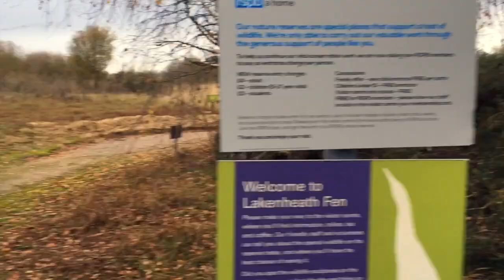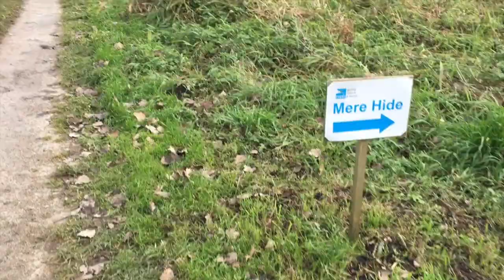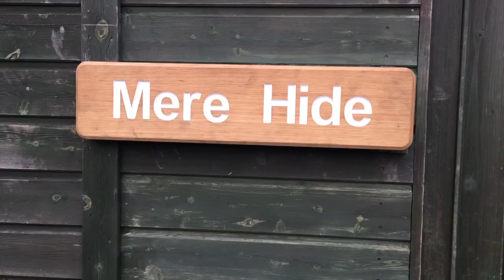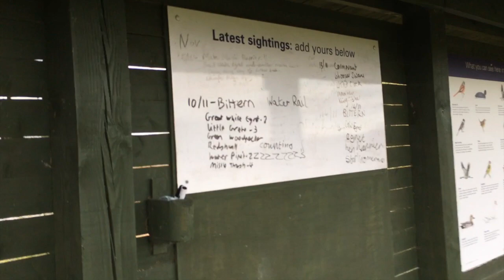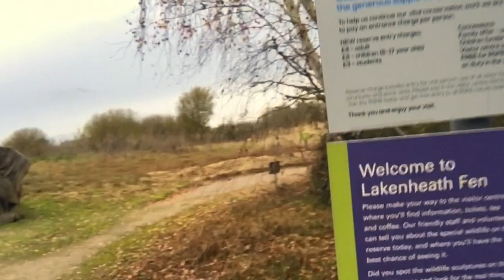Wildlife Photography UK- Lakenheath RSBP Nature Reserve Photographing, Marsh Harrier & Cranes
This was my first visit to Lakenheath RSPB reserve.   It was a brief visit to find my way around.   Lakenheath is well known for its Bitterns but there are many other species to photograph such as Bearded Tits, Marsh Harriers, Kestrels, Cranes, Kingfishers and others.   Otters have also been reported there.  It is a great place and will be well worth a return visit to spend more time there.